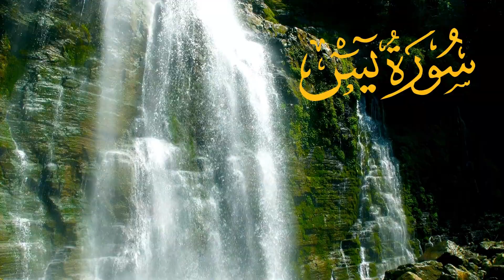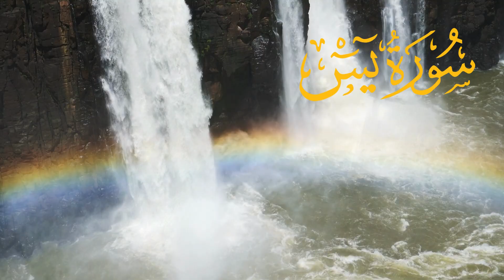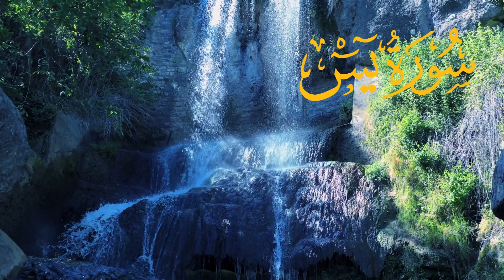“Surah Yasin Fast Recitation | سورہ یاسین”Ep.166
“Surah Yasin Fast Recitation | سورہ یاسین”
🌟 Surah Yasin (Yaseen) | By Peace Wisher | Full With Arabic Text (HD) | 36سورۃ یس 🌟
In this soul-stirring recitation, PeaceWisher beautifully renders Surah Yasin, also known as Sūrah Yā-Sīn. This chapter, the 36th in the Quran, holds immense significance and blessings. Let’s delve into its profound verses:
📜 About Surah Yasin:
Verses: 83
Origin: Meccan period (some scholars believe verse 12 is from the Medinan period)
Name: Derived from the two letters in the first verse
Deeper Meaning: Scholars debate, but Tafsir al-Jalalayn suggests that “God knows best what He means by these [letters].”
🌼 Why Listen to Surah Yasin?

Spiritual Nourishment: Surah Yasin is a source of solace, healing, and spiritual rejuvenation.
Blessings: The Prophet Muhammad (peace be upon him) himself is associated with the name “Yasin.”
Reward: Remember the hadith: “The Best Amongst you is The One who Learns The Quran and Teaches It” (Al-Bukhari).
🎧 Watch Now: Surah Yasin (Yaseen) | By Sheikh Abdur-Rahman As-Sudais

🤲 May this recitation touch your heart and deepen your connection with the Divine.

What is the meaning of Surah Yasin?